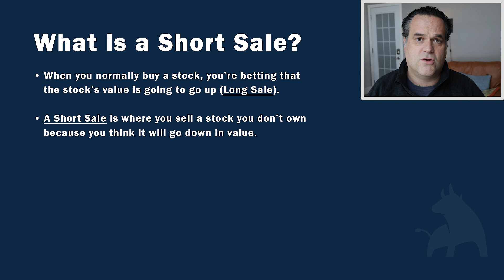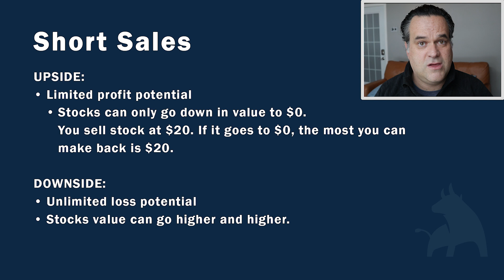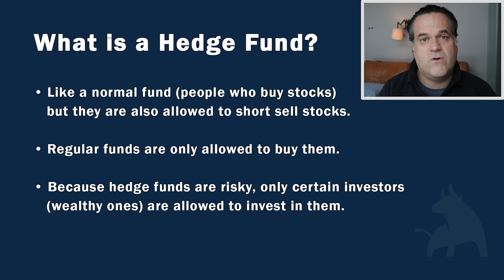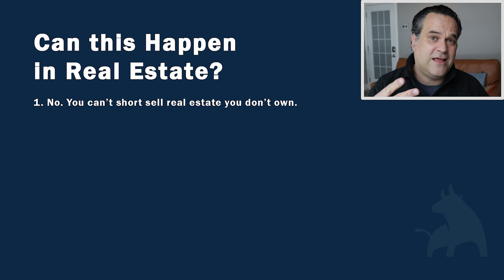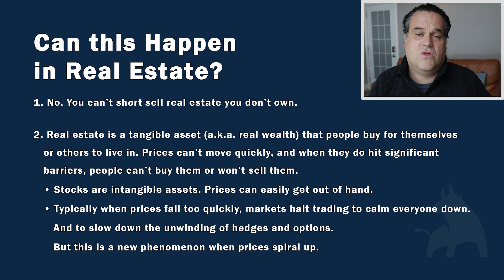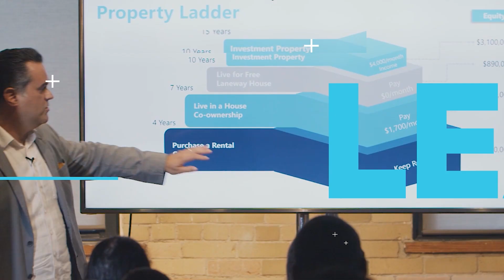GameStop - What Happened This Week & The Key Learning For Real Estate Investors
What the heck is happening with GameStop and the Stock Market? What is Shorting a Stock? What is a Hedge Fund? What is a Short Squeeze? Why did Robin Hood suspend trading? WHAT DOES IT ALL MEAN?

Those are all great questions and in this weeks video I explain what happened with GameStop and the stock market, if that could happen in Real Estate and one very important take away that can help you!

Normally I talk about Real Estate investing on this Channel, and while I favour real estate investing I have been investing in equities since I was 13 years old so I do have a passion for investing in general.

I also believe that many puntis try and make investing sound complicated when it really isn't rocket science. I thought I would explain this current phenomenon simply because it isn't really that complicated. Just a bunch of wall streeters trying to make a bunch of money and falling on their face!

Or book a FREE No Obligation consultation so we can help you start to navigate the buying or investing process: